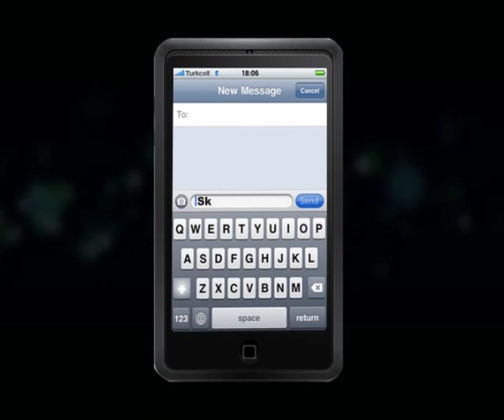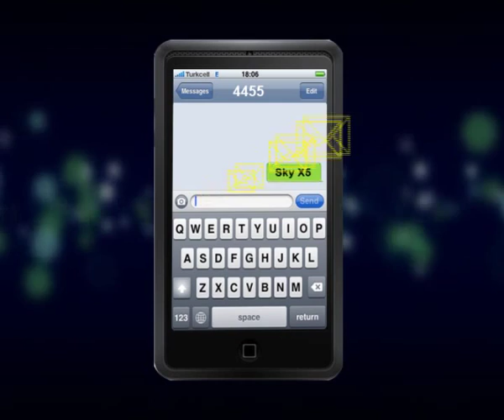H2O MOP X5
Steam Cleaner MOP 5 in 1